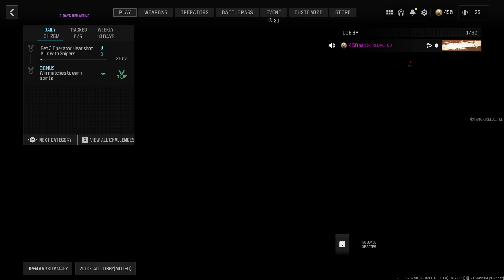This John Wick pistol made an entire party accuse me of cheating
Hey Breadwinners today we got a brand new video on Modern Warfare 3! Today on MW3 Search and Destroy, we are using the John Wick P890 in MW3 Season 2! This is the John Wick pistol in MW3 so I hope you guys enjoy this MWIII video.

P890 Class Setup/Loadout:
XTEN Harbinger Barrel
FJX DVF60 Rear Grip
Bruen Express
12 Round Magazine
.45 Auto Express Ammo